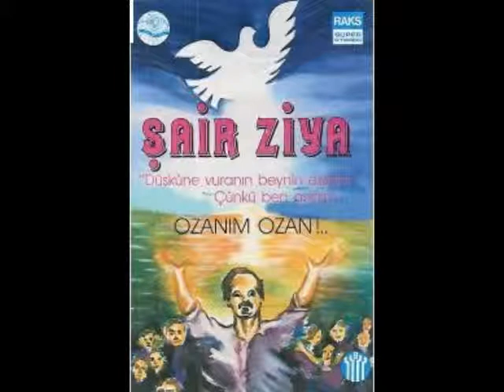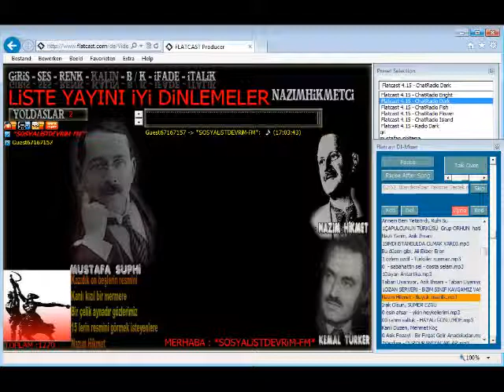ZIYA ÖZBAY GEL GOR